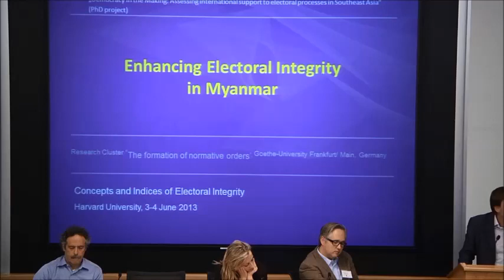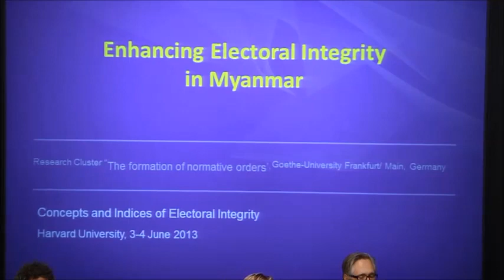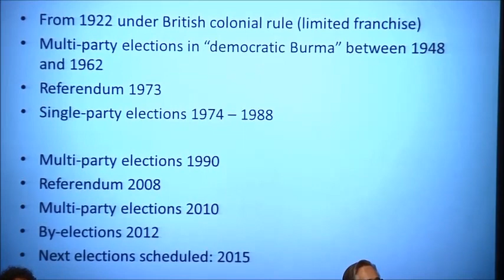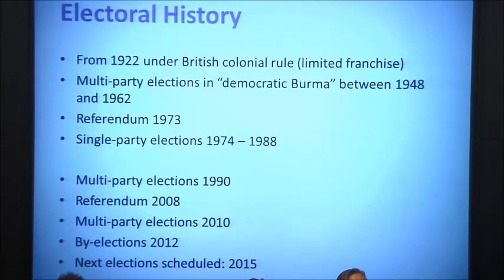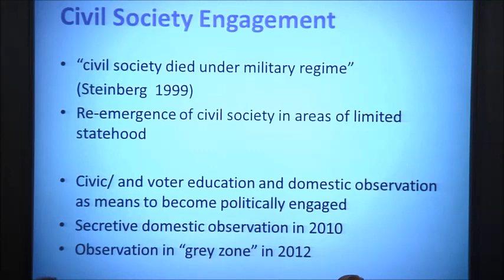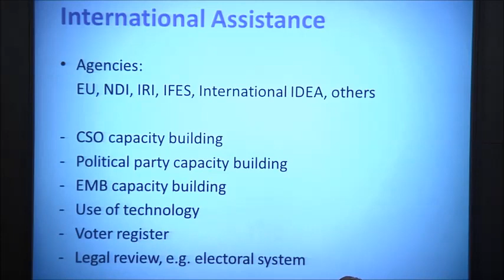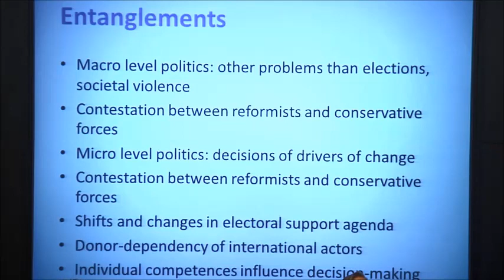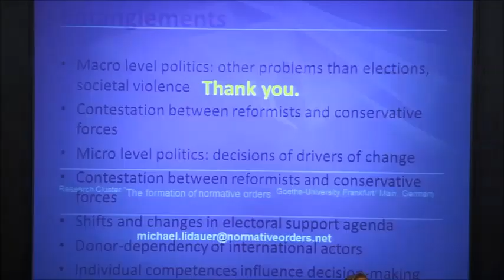Michael Lidauer, Harvard EIP Workshop, Panel 6-3